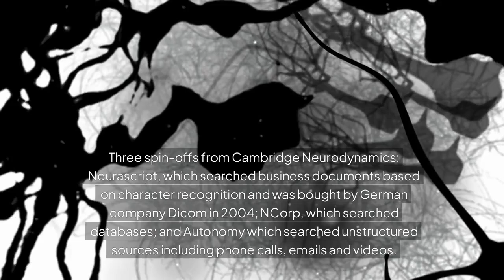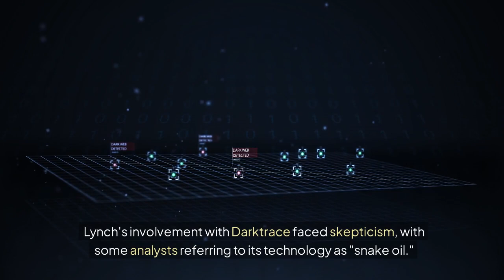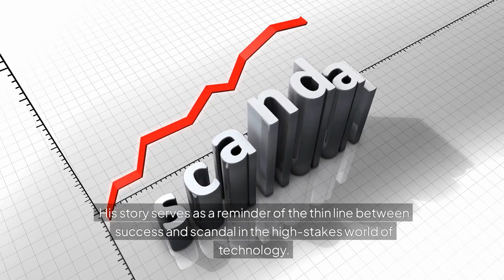Mike Lynch businessman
From Tech Titan to Tragic Tale: The Rise and Fall of Mike Lynch

Ever heard of the "British Bill Gates"? Meet Mike Lynch, the visionary entrepreneur whose meteoric rise and dramatic fall are nothing short of a real-life thriller.

From humble beginnings in Ilford, London, to founding one of the UK's most successful tech companies, Lynch's story is a testament to human ingenuity and ambition. But his journey was not without its dark chapters.

Accusations of fraud, legal battles, and a tragic yacht accident have cast a shadow over his legacy. Join us as we delve into the life and times of Mike Lynch, a man whose story is a cautionary tale of the perils of unchecked ambition and the fragility of success.